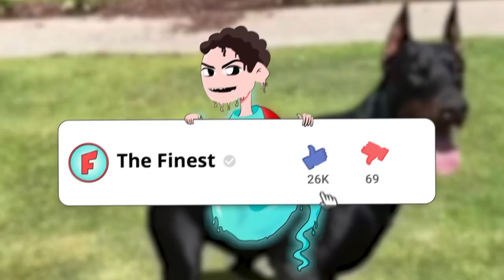15 Most Powerful Dog Breeds in the World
With their boopable noses and chonky bodies, it’s no wonder that there are 90 million dogs in America. What’s not to love? But many of us are quite particular with which dog we choose, often based on traits. So, what if you were looking for a powerful doggo? From the massive Saint Bernard to the protective German Shepherd, here are 15 of the most powerful dog breeds in the world.